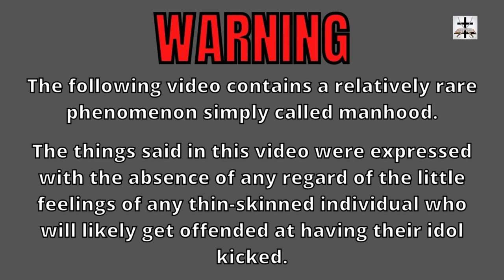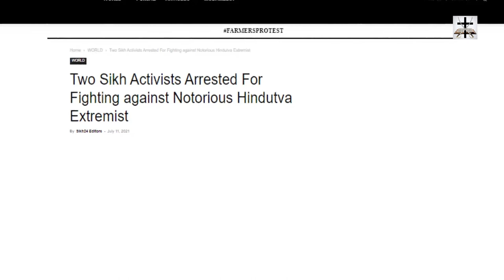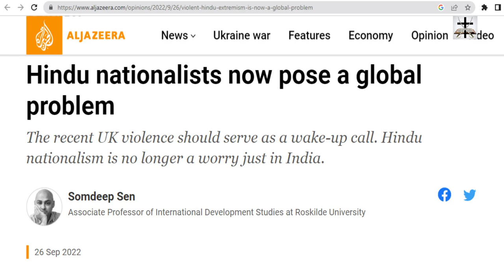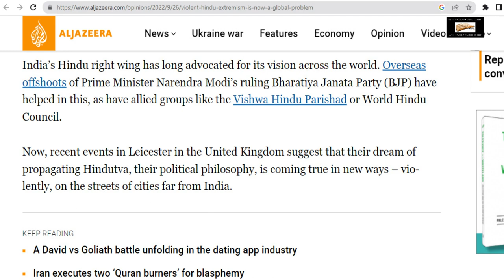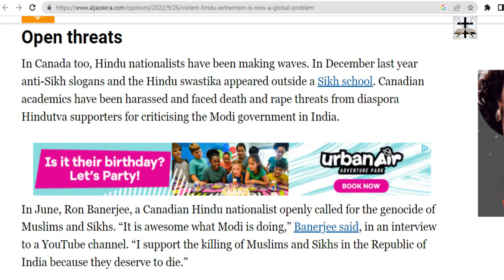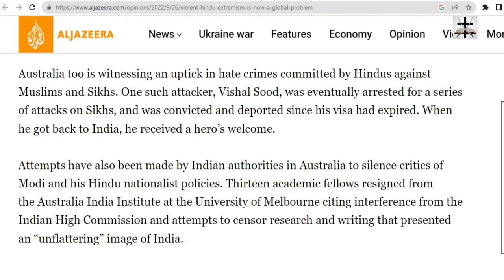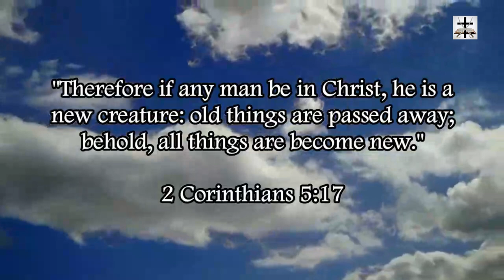Hindu Terrorists Expand Hindu Jihad Beyond India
Hindu terrorists in India expand their unholy Hindu Jihad [for their Jesuit masters] beyond the Indian subcontinent.